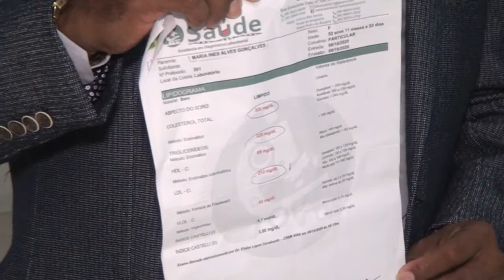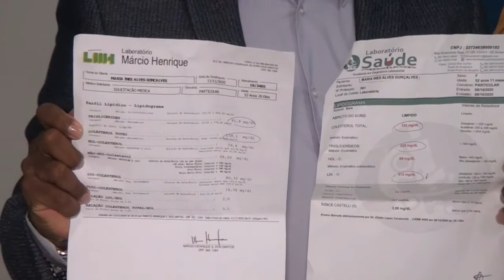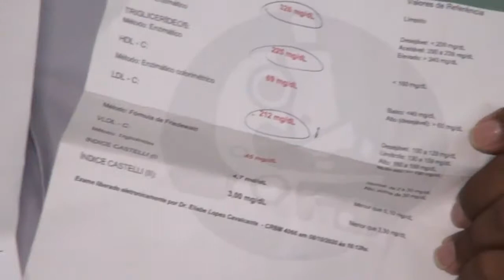IGREJA MUNDIAL REALIZA CULTO DE GRATIDÃO PELA VITÓRIA DE TOCA SERRA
A igreja Mundial do poder de Deus em Pedro do Rosário realizou um culto de gratidão pela vitória de Toca Serra como prefeito do município.